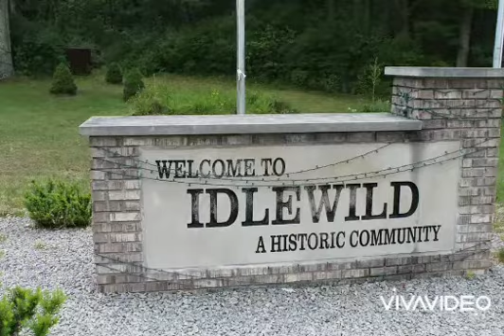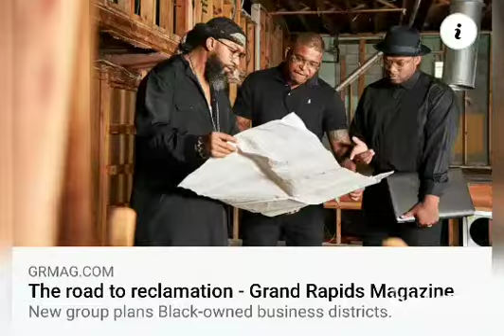Idlewild - Black Wallstreet GR 2020 Featuring Cameron Sain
Document Archives of the youngest Co Founder of Black Wallstreet Grand Rapids Teenage Entrepreneur/ Photographer Cameron Sain also known as owner of CANNON VISUALS Production Brand.

Idlewild Photos courtesy of Cannon Visuals
Original / Founding BWSGR photos featured on WZZM13 News
courtesy of Cannon Visuals

Cameron Sain is the 1st born son of Black Wallstreet Grand Rapids Co Founder & President Preston Sain